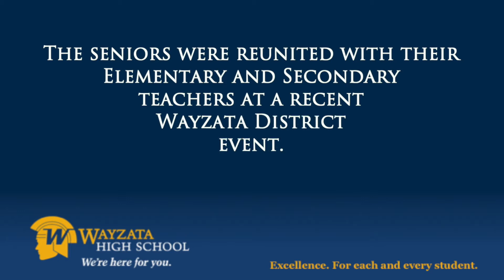Wayzata High School Celebrates 24 National Merit Scholar Semifinalists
The seniors were reunited with their Elementary and Secondary teachers at a recent Wayzata Schools District event.